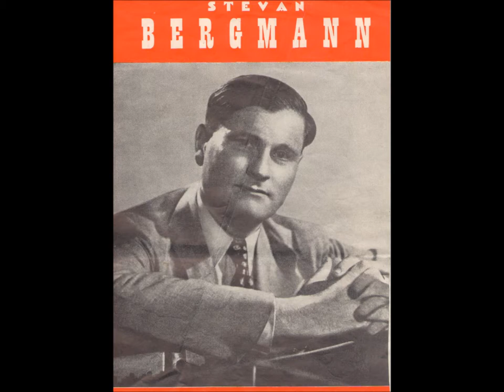Stevan Bergmann.wmv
Conc. Symphonique Opus 4 by Joseph Rosenstock. recorded april 4 1957 by AVRO Studio in Hilversum the Netherlands. pianist Stevan bergmann with Radio omroep orkest. Conducter Hugo Rignold.